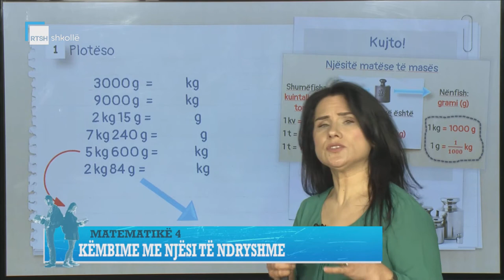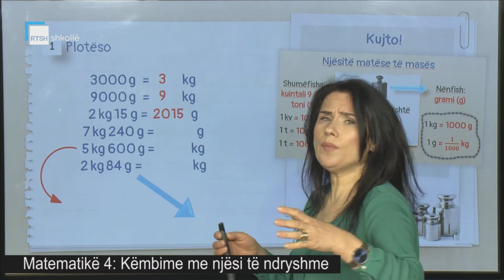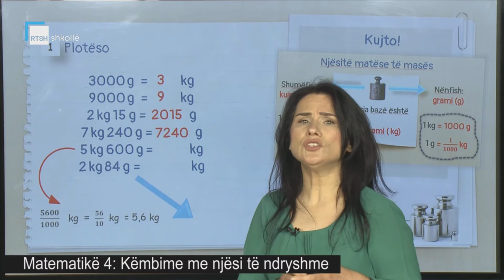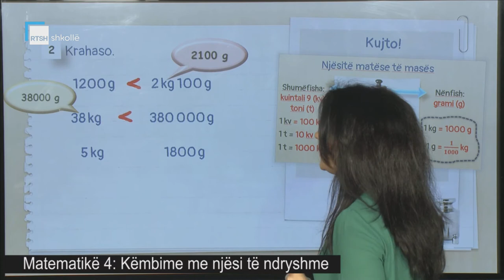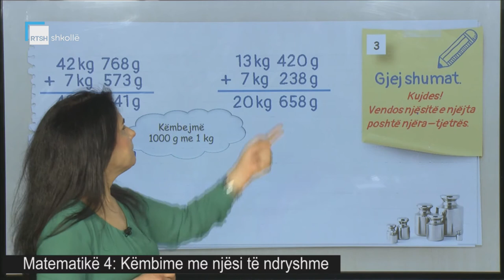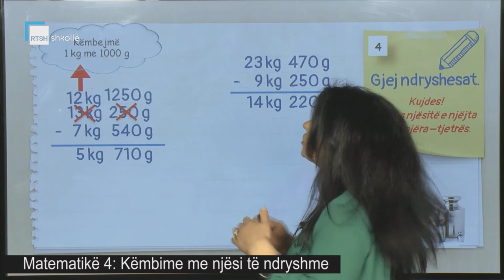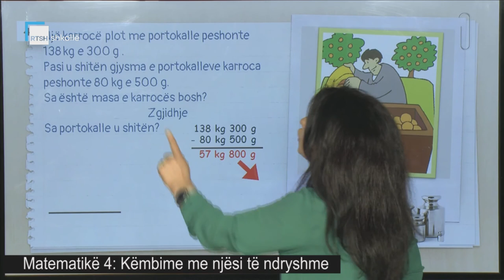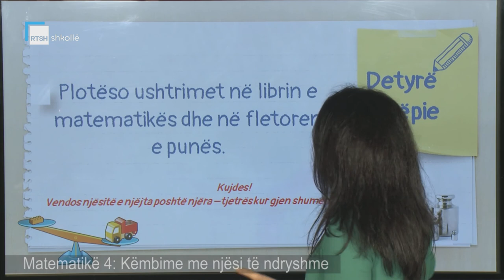Matematikë 4 - Këmbime me njësi të ndryshme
Mësuese Emiljana Demiri